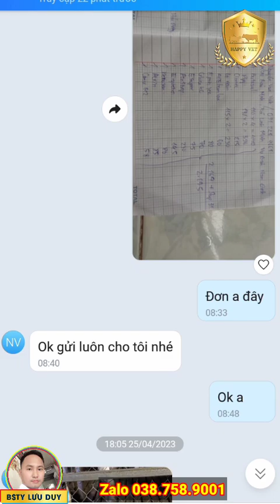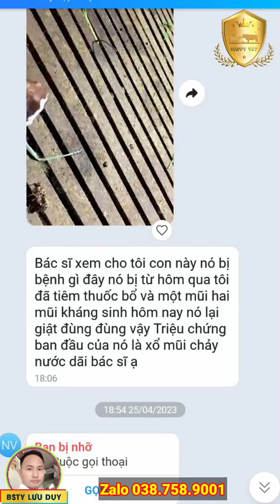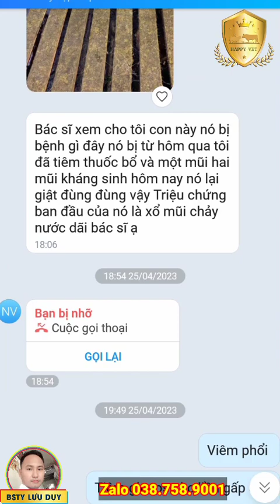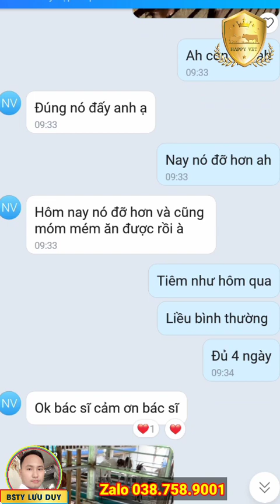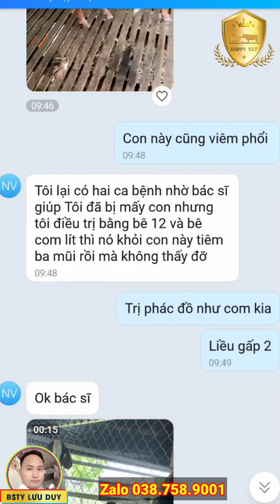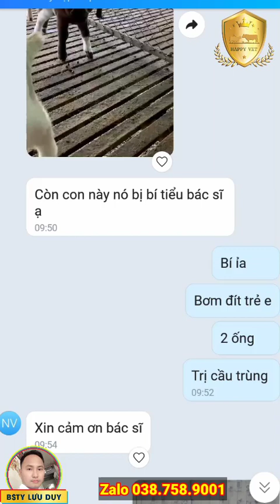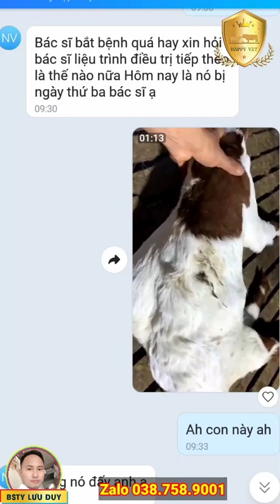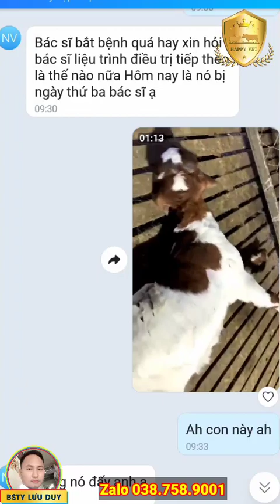Dê188: DÊ GIÃY GIỤA CO GIẬT KHÓ THỞ REVIEW PHÁC ĐỒ VÀ KẾT QUẢ ĐIỀU TRỊ